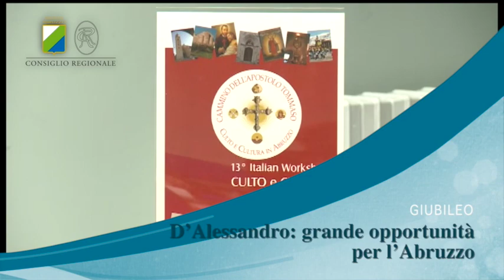InConsiglio TgWeb 23.10.15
Abruzzo  InConsiglio TgWeb 02.10.15